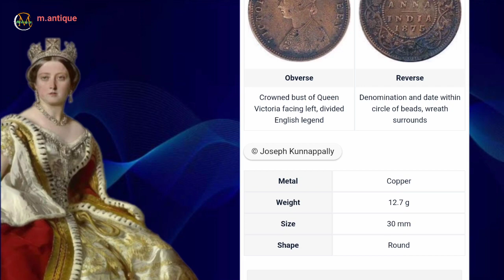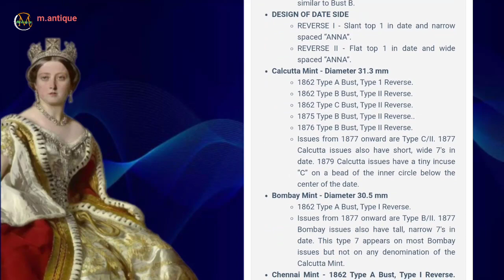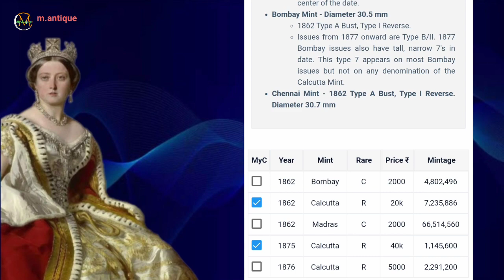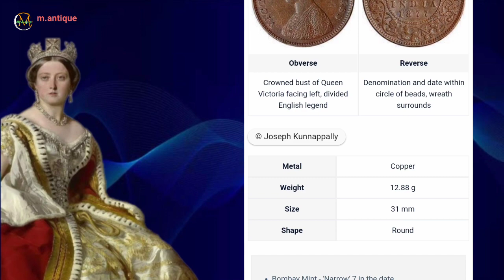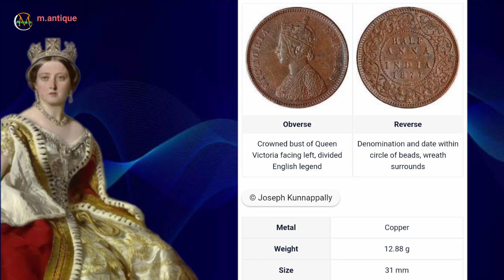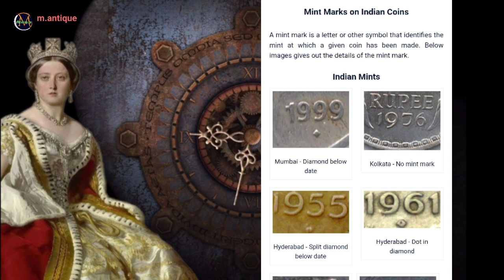1962 half Anna value / 1966 half Anna value / Queen Victoria half Anna value / half Anna value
1962 half Anna value / 1966 half Anna value /  Queen Victoria half Anna value / half Anna value

Hello friends,
behalf of mondal Antique Channel, we extend our warmest invitation and greetings to you all. friends- if you like the videos of my channel, please give a like and subscribe to the channel.
In this channel I tell about the exact value of old notes and coins of India, moreover you can also know where to sell notes and coins at the right price.
If you have old notes and coins, let me know through this comment, I will try to make a video like your comment.